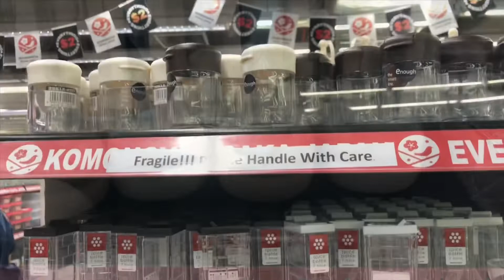Evening vlog / Commonwealth temple/ ananthi Raja / Tamil vlog in Singapore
Hi guys
I’m so happy to share my happiness with you in this video,  hope u will like this vlog

Spread ur love 💕
Stay connect 🥰🥰😘

Thank you reading & watching 😃